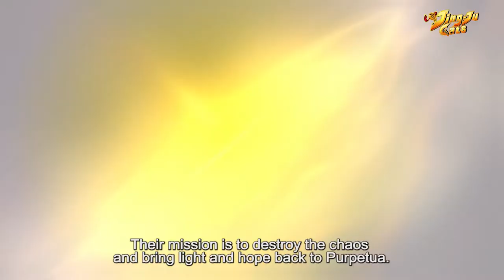Jing-Ju Cats Trailer 2018_EN